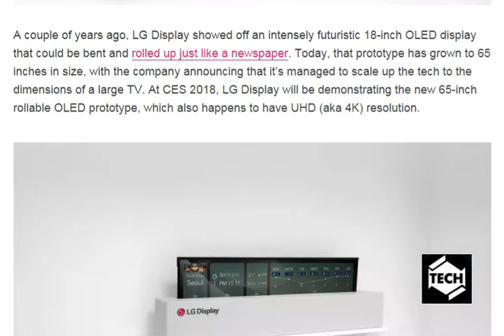LG Display has made a 65-inch rollable OLED TV [ tech ]